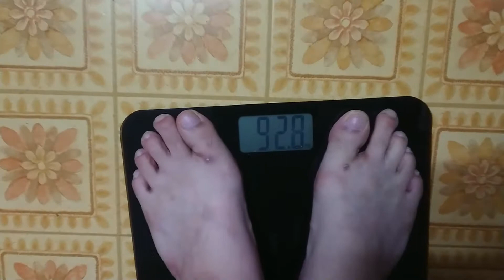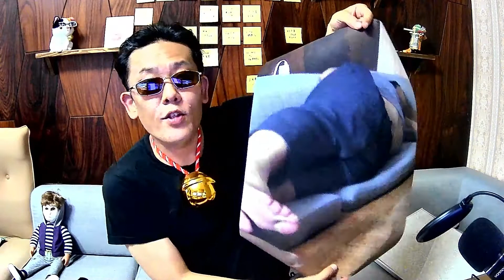④【一週間で五キロ成功】ダイエット中間報告【サラダダイエット】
【Amazon.co.jp 限定】Kenko ポスター用アルミ額縁 パチット ポスターフレーム A2 フロントオープン式 シルバー 日本製 AM-APT-A2
大判出力 ポスター印刷の【ソクプリ】激安、即日発送で高品質プリント

今夜はダイエットの続報をお送りします。9月24日の木曜日にサラダダイエットしはじめて本日は10月3日の土曜日ですので約一週間で－5.4キロはいい結果じゃないでしょうか。
動画の最後の方に面白い映像あったりします。お楽しみに